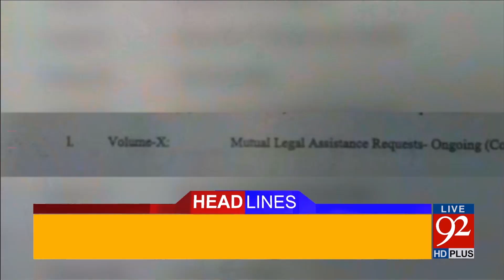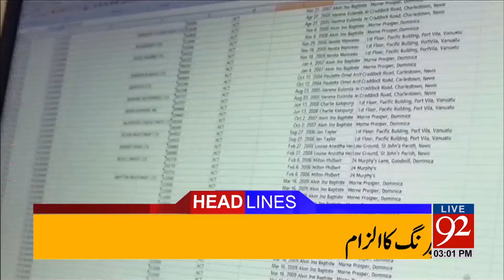92 News Headlines 03:00 PM - 21 July 2017 - 92NewsHDPlus